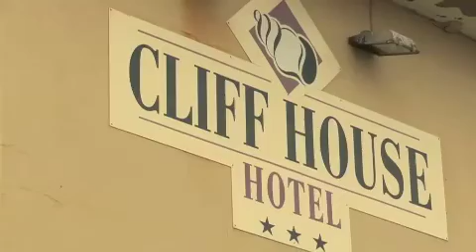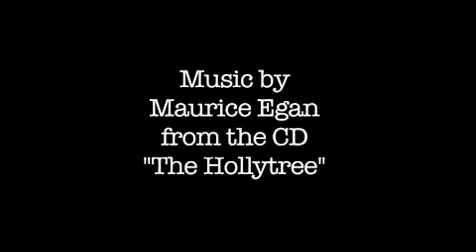Ballybunion St Patrick s Day Parade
Listowel cameraman Denis Carroll shot and edited this clip of the Ballybunion St Patrick's Day Parade 2014.